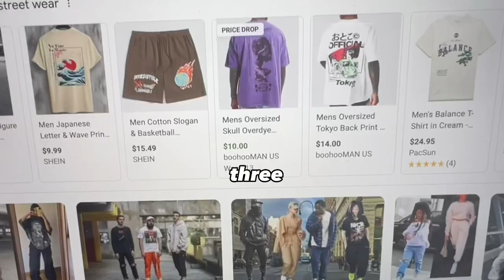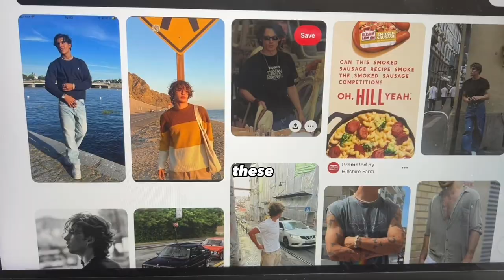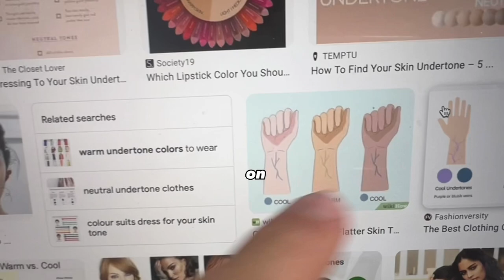Men’s Beginner Style Guide (Simple)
Sub To Join The Cult 🫡

My mission with this channel is to help young men improve and grow.